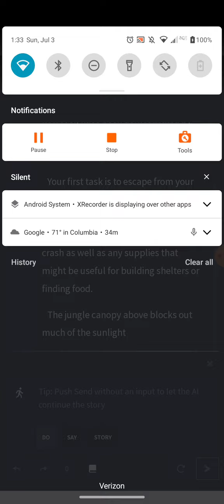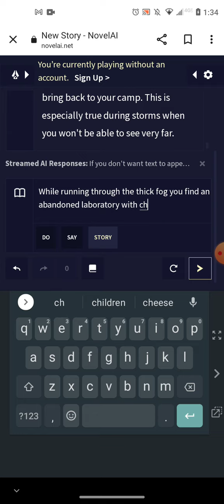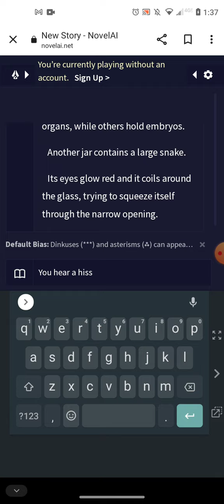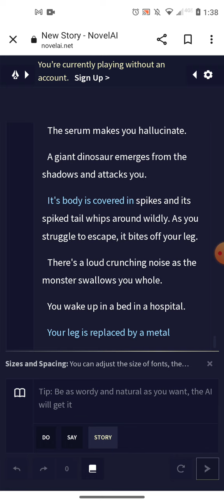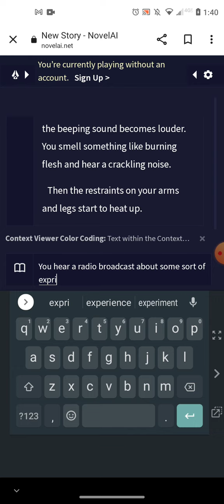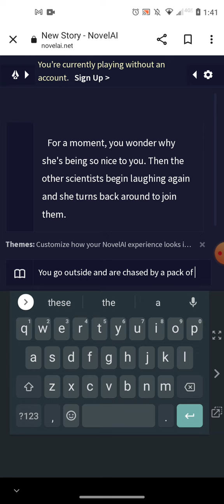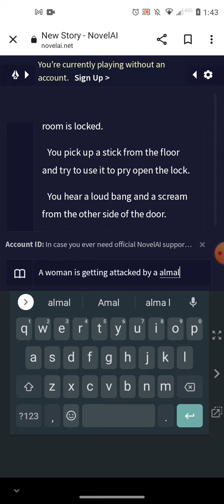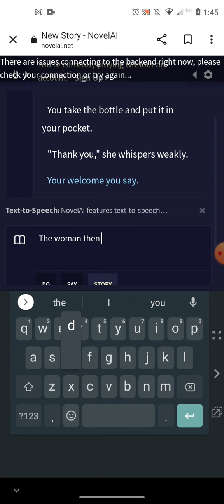an Ai writes a dinosaur story